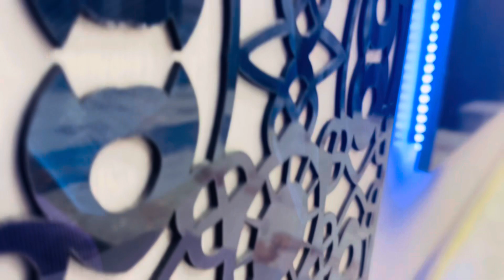Furniture Market Karachi / Furniture in Karachi / Cheapest Furniture in Karachi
Bridal Furniture
Wedding Furniture
Furniture Market Karachi
Bridal Wedding Furniture